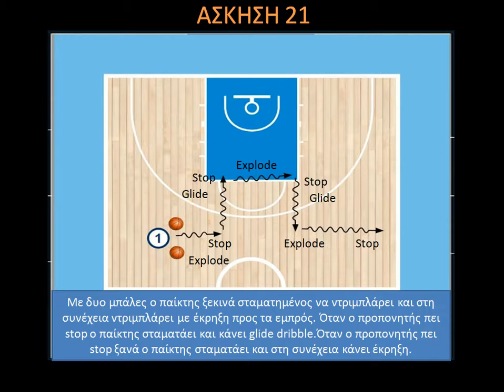Ασκήσεις ντρίμπλας/Άσκηση 21